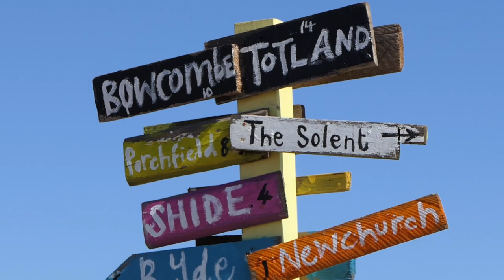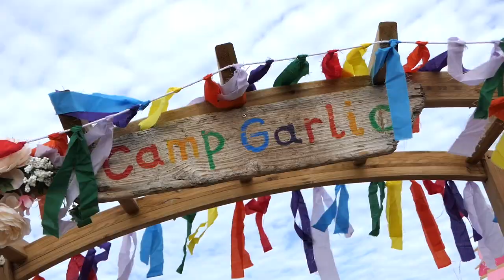The Isle of Wight Garlic Festival 2022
Highlights from the 2022 Isle of Wight Garlic Festival!